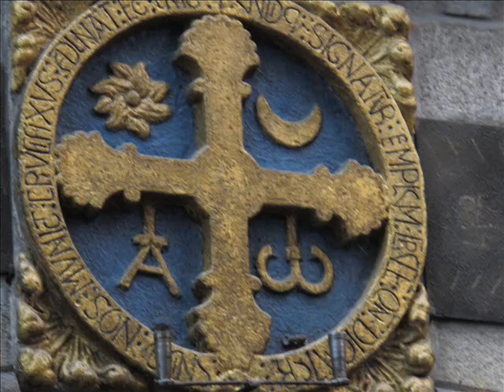Caminho de São Tiago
"Caminho de São Tiago" (Edmundo Souto e Paulinho Tapajós)
intérprete: Paulinho Tapajós